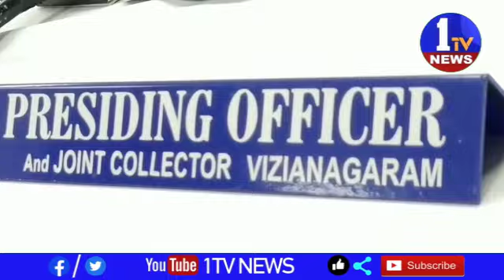ఏకగ్రీవంగా విజయనగరం మున్సిపల్ కార్పోరేషన్ డిప్యూటీ మేయర్ 1 ఎన్నిక !